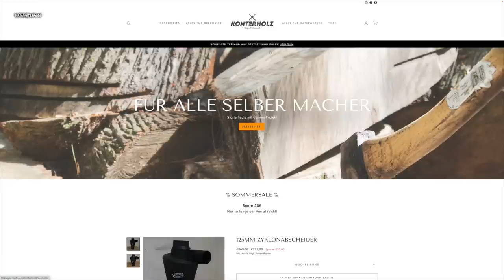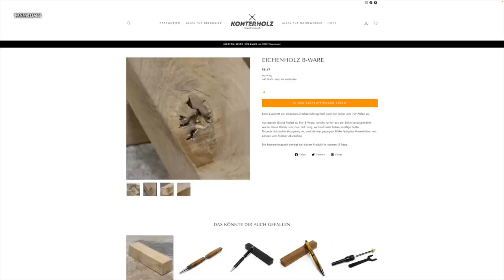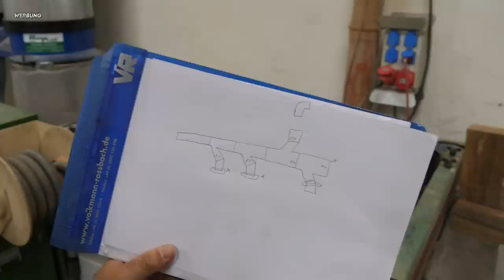GEFÄHRLICH!!! KICKBACKGEFAHR!!!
Heute zeige ich mal was ich im Hintergrund erledige, damit die Videos planmäßig online gehen können. Dabei ist mir etwas an der Tischkreissäge passiert, worüber ich heute etwas ausgiebiger sprechen möchte.

Achtung, derzeit sind nur noch sehr wenige Holzrohlinge lagernd. Du findest die Hölzer hier'

Mein neuer Holzleim*
Verwendeter Leimroller*